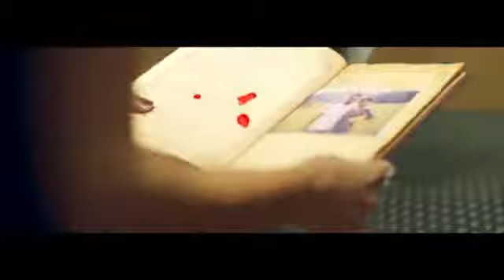9 May 2019